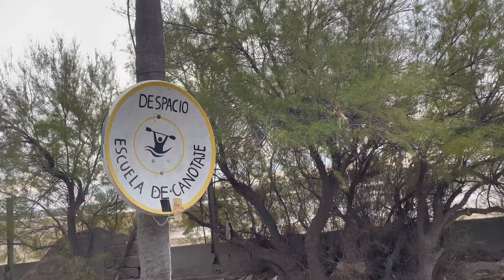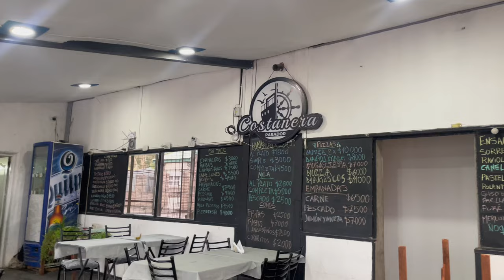RUTA 3 de San Antonio Oeste a Puerto Madryn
E depois de 3 dias sem banho, encontramos este camping em de San Antonio Oeste e seguimos pela ruta 3 até Puerto Madryn

Comentando, dando like e compartilhando o vídeo também ajuda muito :)

Oieee :)
Que maravilhoso ter vc aqui nessa jornada
~ chamada vida ~

Somos um casal de 20 e poucos anos que resolveu se arriscar e experimentar mais o sentido da vida!

Por aqui, nossa história é um pouco diferente, não largamos nossa carreira de arquiteto, médico, dentista ou advogados.

Na real, não tínhamos nada mas largamos tudo! 🥲🤣

Decidimos se arriscar com pouca grana e viver essa OUTRA VIDA!

Queremos compartilhar essa vida morando em uma kombi 97 para te inspirar ✨

Por aqui, deixamos VLOGs da nossa vida na estrada, rotina, faxina, renda na estrada , perrengues e muito mais :)

Rumo ao Ushuaia ou talvez não :)

Sua jornada é única , aproveite o caminho 🚐🗺️🤘🏼🏔️✨🌿